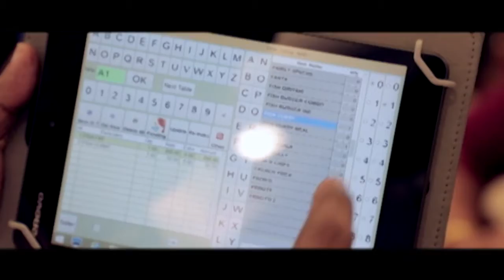മാതൃകാ പൗരൻമാരെ രാജ്യത്തു വാർത്തെടുക്കാൻ മർക്കസിന്റെ പ്രവർത്തനങ്ങൾക്ക് കഴിഞ്ഞുവെന്ന് മർസൂഖ് സഅദി